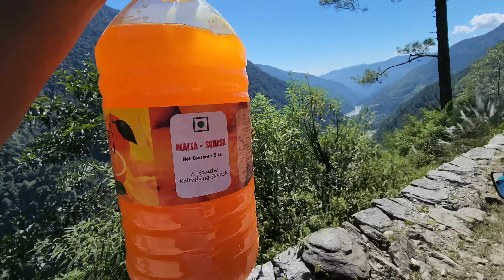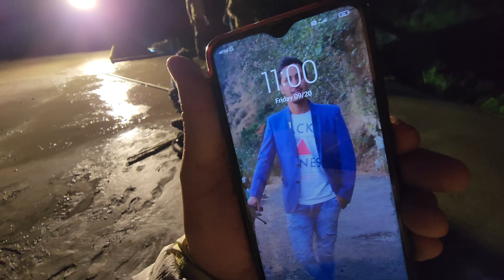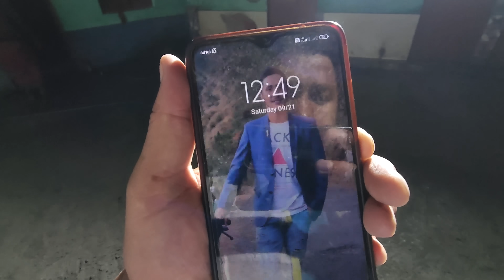गांव वाले नए घर में छत भी पड़ गई || Pahadi Lifestyle Vlog || Cool Pahadi